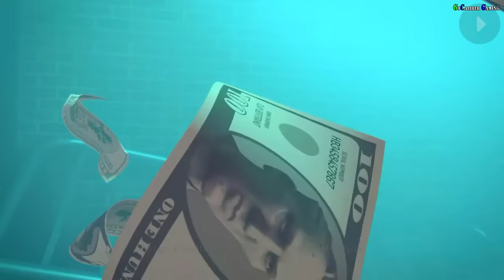Gangstar New Orleans Android iOS Walkthrough - Gameplay Part 1 -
By Gameloft

Description

Gangstar 5 New Orleans Android iOS Walkthrough - Gameplay Part 1 -

Thanks

Peace